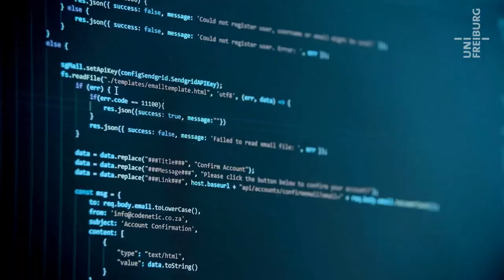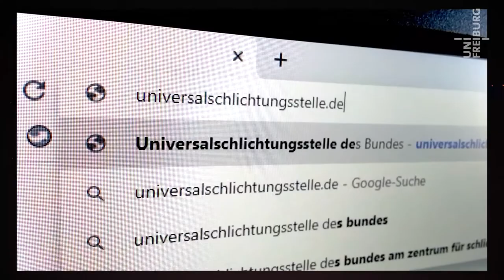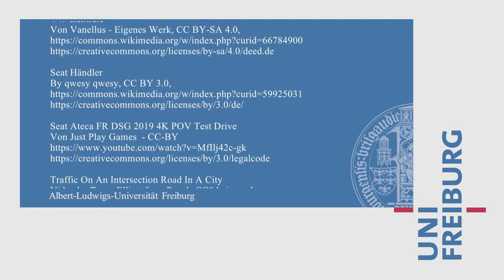Moritz Hennemann - Paragraphen für die Zukunft - Uni Freiburg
Dass bei Verkehrsunfällen Autos als Schuldige in Haftung genommen werden könnten, ist ein ernstzunehmender Gedanke, mit dem sich Rechtswissenschaftler der Uni Freiburg beschäftigen. Am Institut für Medien- und Informationsrecht sucht man nach Rechtsregelungen für die Zukunft.